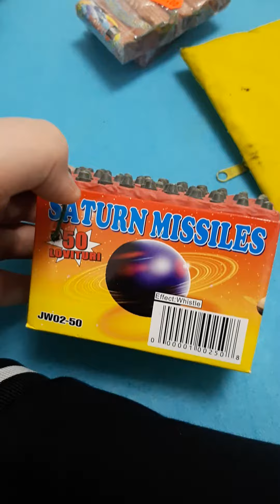va arat (petarzile, artificile)mele de revelion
an nou fericit
falow pe tik tok la denys_977 va rog